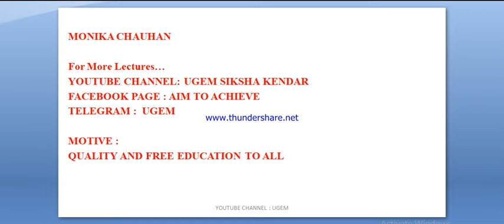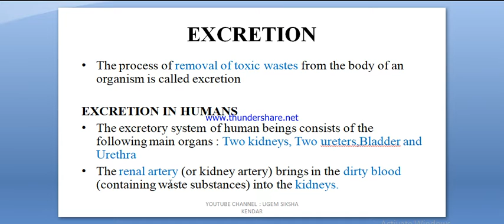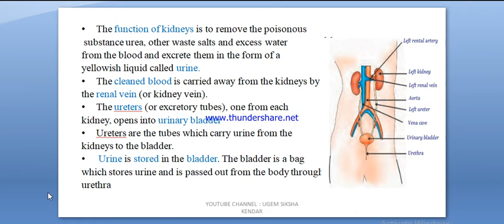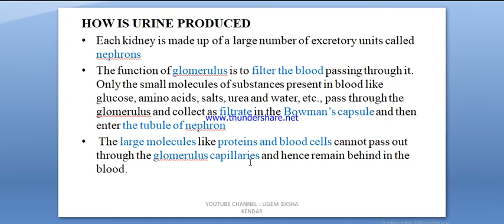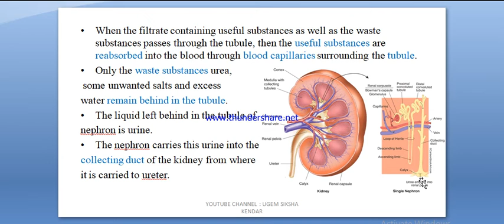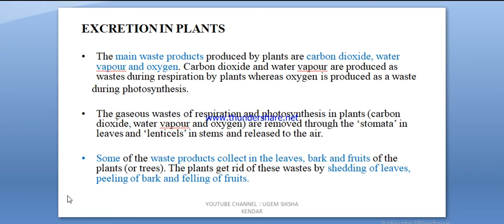EXCRETION IN PLANTS AND HUMAN BEINGS | LIFE PROCESS|EXPLAINED BY MONIKA CHAUHAN | UGEM SIKSHA KENDAR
In this video , we have discussed about the excretory system in plants and human beings.